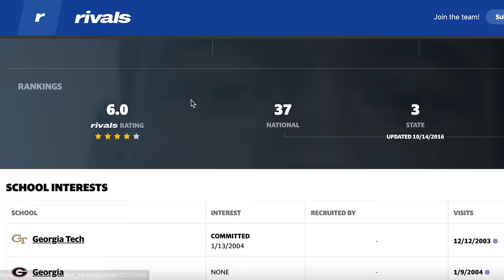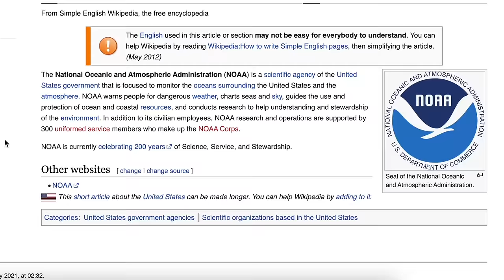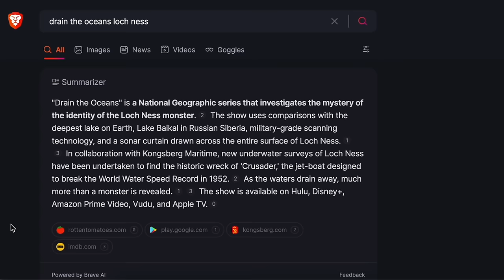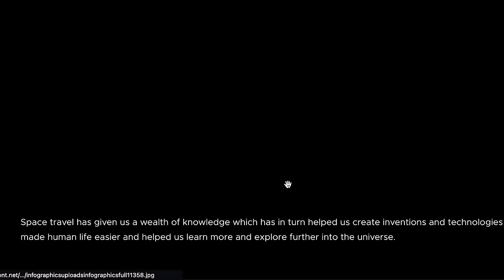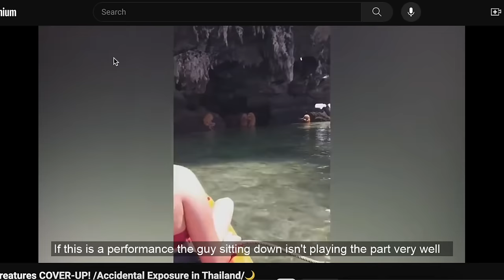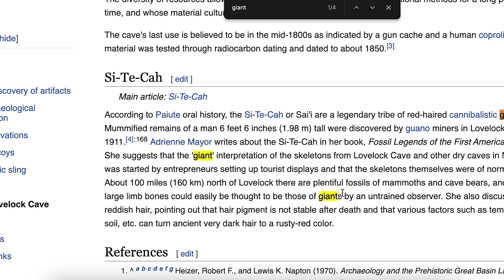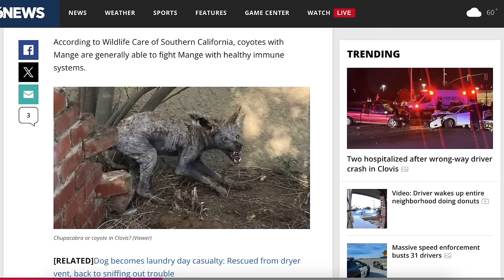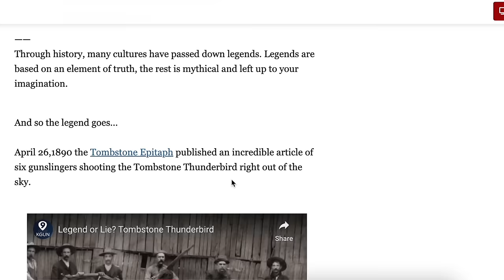Nateland | Ep #178 - Mythical Creatures Pt. 2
This week, the guys resume their discussion of mythical creatures and the conversation stays just as ridiculous. Nate, Aaron, Brian, and Dusty learn about the Kandahar Giant, chupacabras, a dog lady who now has a boyfriend, and much, much more.

0:00 - Weekend recap
19:49 - Nooners
26:29 - Dusty's new Netflix special
36:08 - Comment roundup
1:10:00 - Cryptozoology
1:22:35 - Early creature evolution
1:32:55 - Chupacabra and bringing back extinct animals
1:44:22 - Raised by wolves
1:51:00 - Thunderbirds
1:54:50 - Where we're at this week

Vuori - Vuori.com/Nate
Vuori is an investment in your happiness. Get yourself some of the most comfortable and versatile clothing on the planet

Rocket Money - RocketMoney.com/Nate
Stop wasting money on things you don’t use. Cancel your unwanted subscriptions by going to RocketMoney.com/nate.